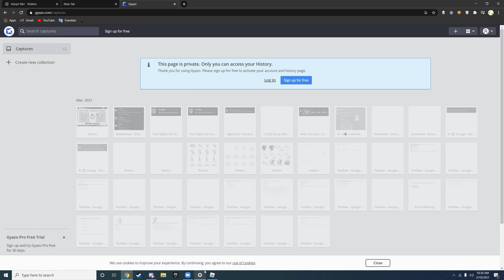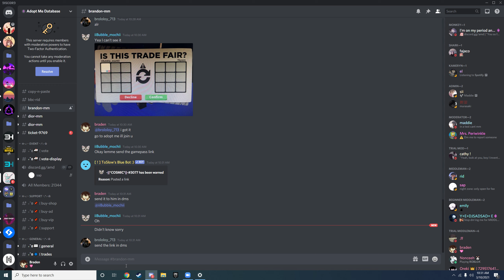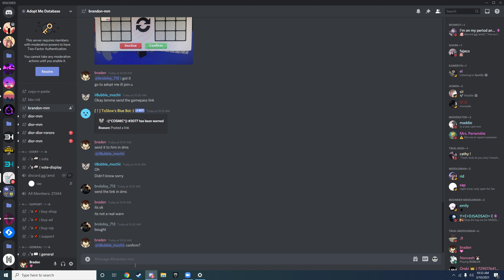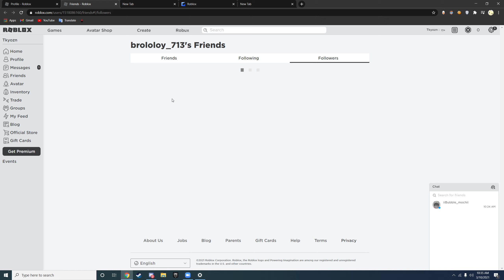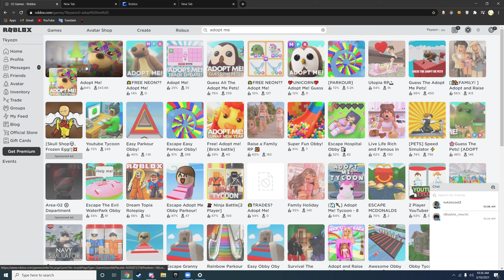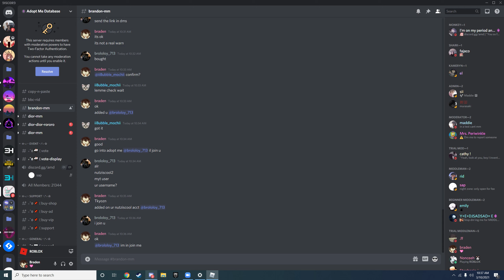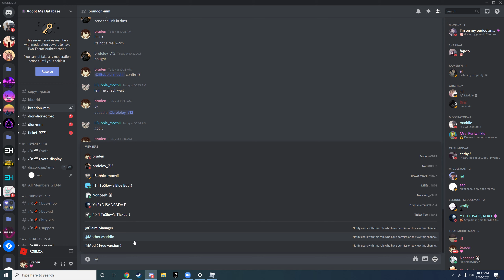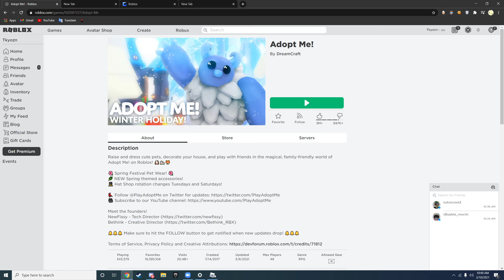Middleman Video #1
Discord user dev ID: 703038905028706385

Discord server dev ID: 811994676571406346